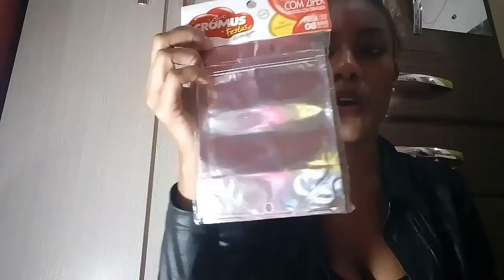Comprinhas parte 2. ( Vivian festa) Emilly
Oi menina tudo bem? Espero que sim. Então nesse vídeo venho montranto pra vocês mais algumas comprinhas que fiz. Espero que entenda o vídeo e goste. Aceito dicas e opiniões construtivas. Pois me ajudara muito. Da um curti 👍pra ajudar na divulgação meninas e agradeço bjus é até a próxima.  Não esqiece de deixar um Joinha meninas.